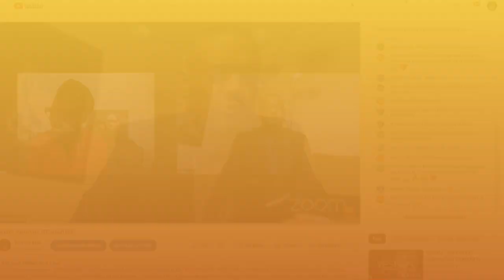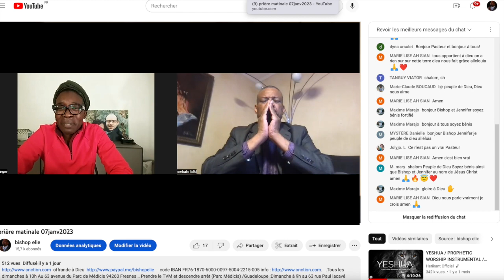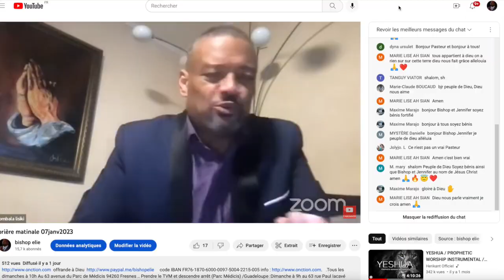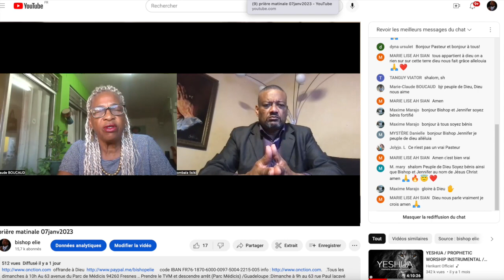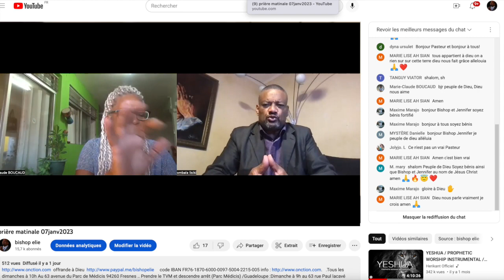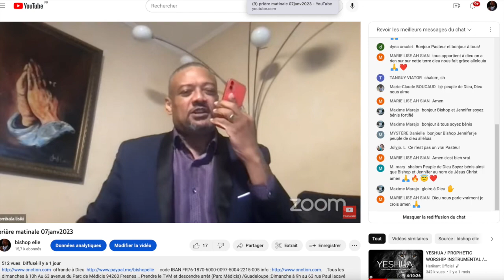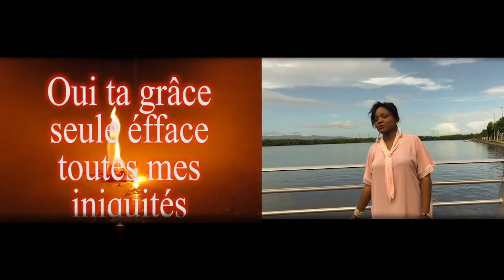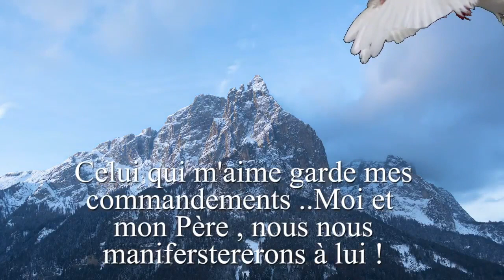emission du mardi 10 jan 23 - téléantilles